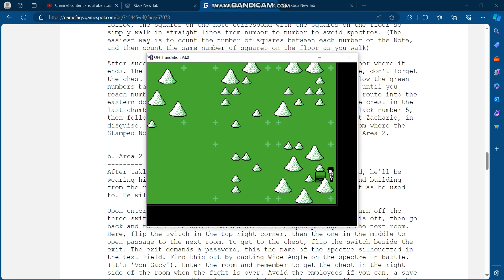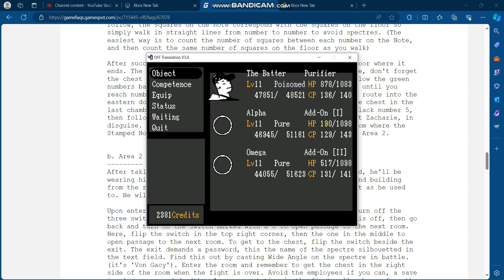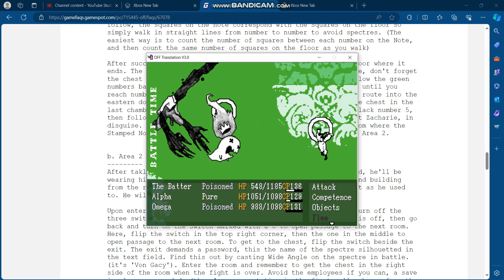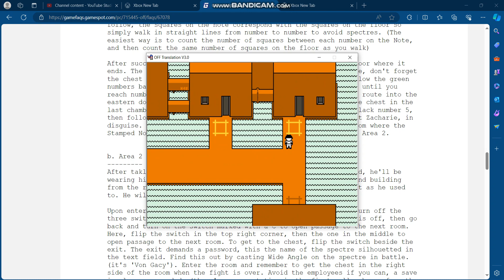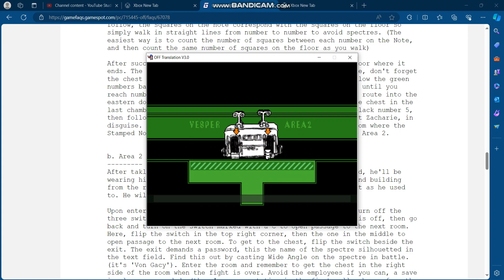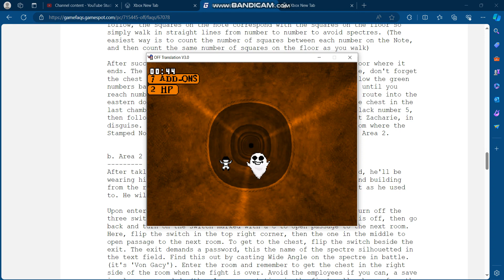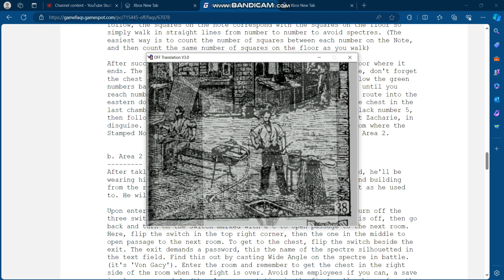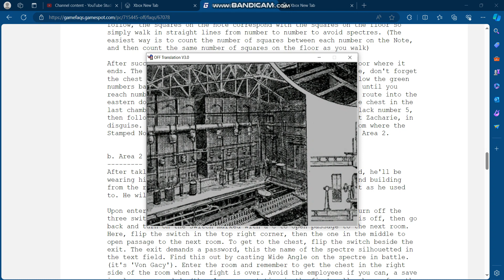OFF: Zone 3 (Batter gets poisoned and chased by Elsen)